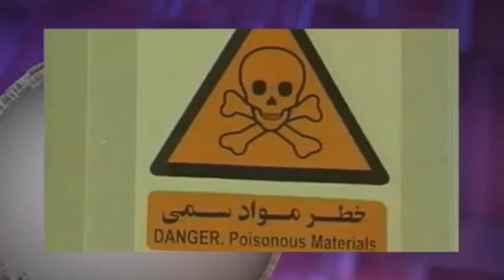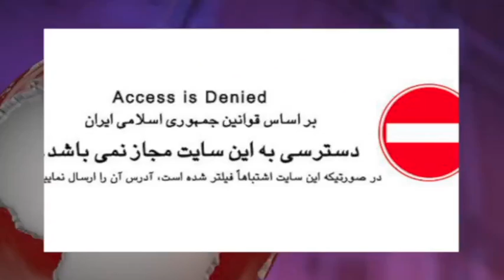تلویزیون ایران فردا - ایران و جهان در هفته ای که گذشت شنبه 15 آذر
همچون روال شنبه های پیشین همراه با فریبا شیرازی مروری داریم بر مهمترین رویدادهای خبری ایران و جهان در هفته ای که گذشت، و در ادامه با بهنام امینی خبرنگار تلویزیون ایران فردا در ترکیه نگاهی می اندازیم به آخرین تحولات ترکیه و منطقه. با ما همراه باشید و دوستان خود را نیز در جریان اهم اخبار قرار دهید.